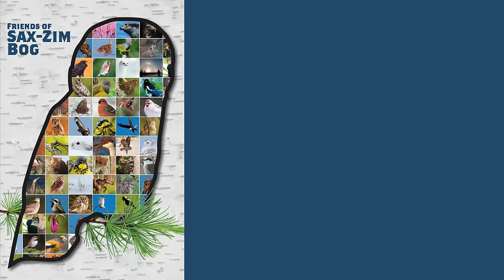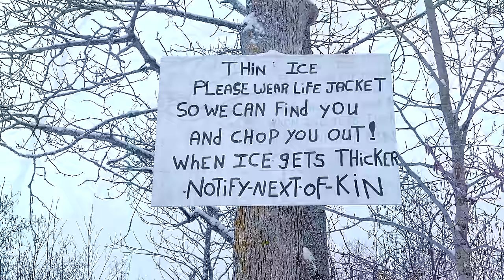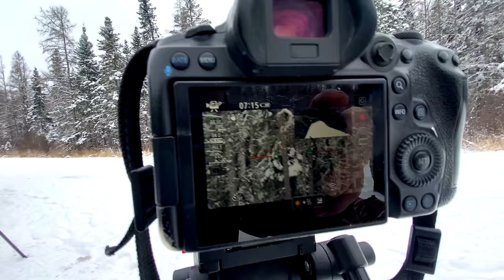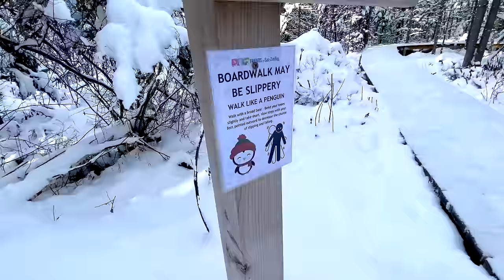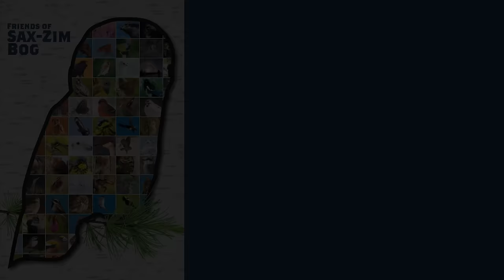Three Owls, a Marten, and Steve the Shrike-Sax-Zim Bog Birders' Day-Virtually Live 42 S4E7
A typical birders' day in northern Minnesota's Sax-Zim Bog in winter...or is it? Highlights include THREE owl species—Northern Hawk Owl, Great Gray Owl, Barred Owl. Also Sparky joins other photographers for a photo shoot with a very personable Pine Marten. He then swings by the Sisu Feeders at the Zabin for some time with the world's most hyperactive and tolerant Northern Shrike (named Steve). Birding and bird photography in Sax-Zim Bog.
Filmed on January 9 & 19, 2024